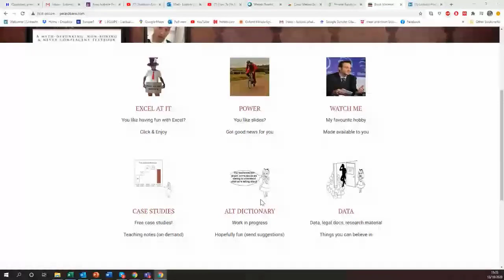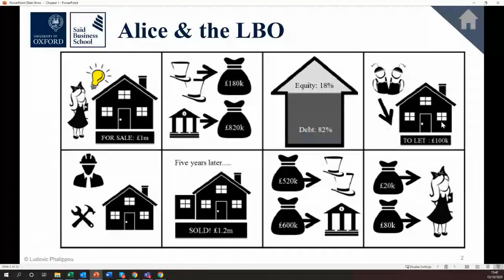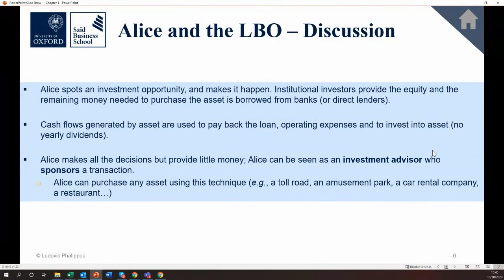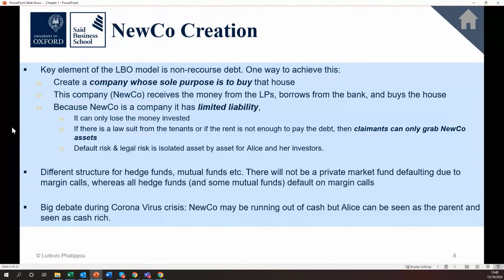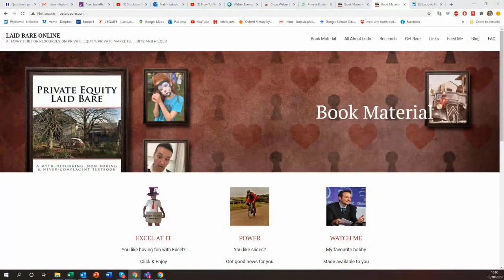Private Equity - Ludo Phalippou - Highlights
This video is the highlights of the guest lecture given by Ludo Phalippou at my Advanced Corporate Finance class in EDHEC. There is a great introduction to the private equity market and then addresses many important questions such as existence of potential conflicts of interests between the managers with long horizon and short horizon PE firms, the truth about returns of PE versus public markets, the future of PE market, private debt markets and so on.